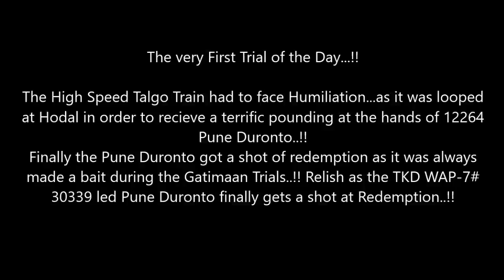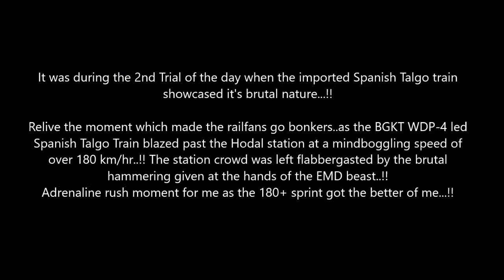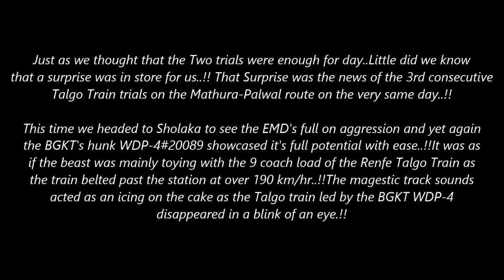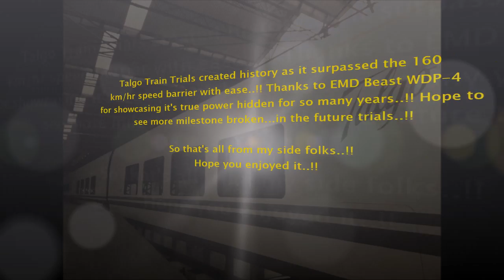Exclusive Coverage of the 180 km/hr Spanish Talgo Train Trials on the Indian Railways..!!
The moment the news came in about the speed record which the BGKT's WDP-4 set on the Indian Railways network..by clocking 180 km/hr speed during the Mathura-Palwal trials. I was happy and dejected at the same time.. The breaking of the 160 km/hr barrier was something worth cheering,but still i was dejected as i had missed capturing this historic run through my lens.
Then came the news of another Renfe Talgo Trials which were stated to happen at 180 km/hr this time with loaded coaches.Now i had set my sight on these trials and i made sure..whatever happens..i won't miss out on these trials. !!
The moment finally arrived on the 21st July, when i finally got the chance to witness the 180 km/hr speed show by the BGKT's hunk WDP-4#20089. Even the Ministry of Railways had officially announced about the 180 run which ensured us that we didn't left empty handed.
What transpired during the 180 km/hr trials day can be seen in the video clip's narration..